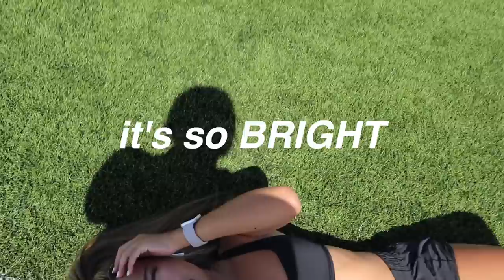summer morning routine 2020 | day in the life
xx,
caro!